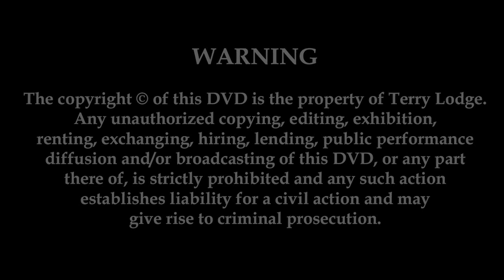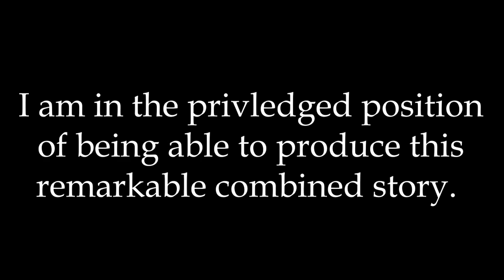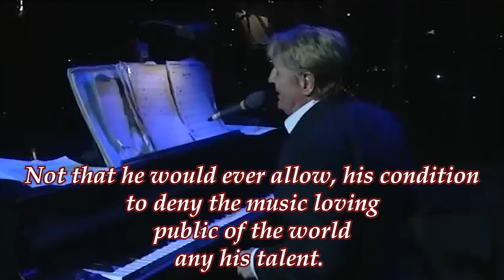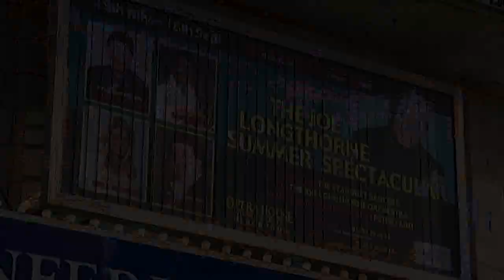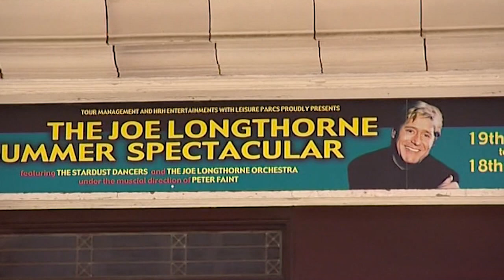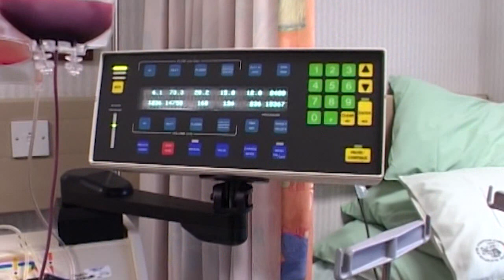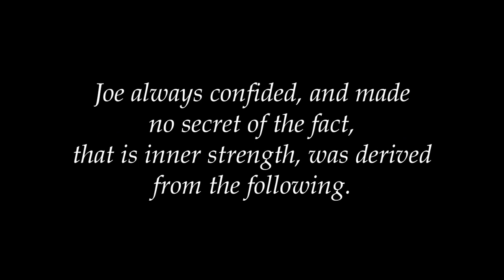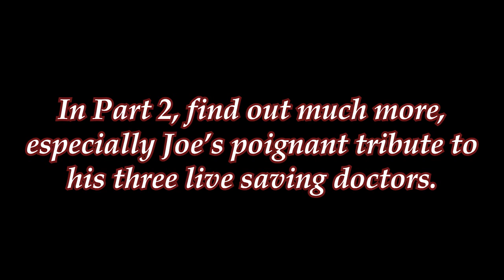Joe Longthorne - Faith Documentary (with Karen Lee Burnette) Part 1 of 2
Faith is a documentary on Joe Longthorne's life in his own words with some exclusive unreleased songs within.